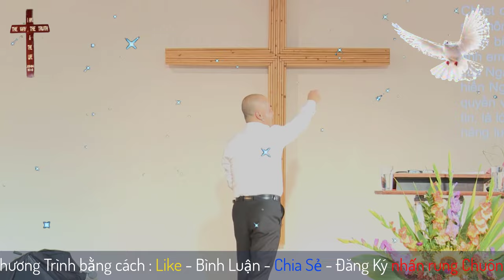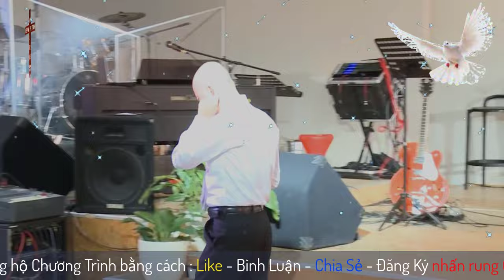Mục Sư Trần Mạnh Hùng | cây gậy quyền năng | Lời Sự Sống